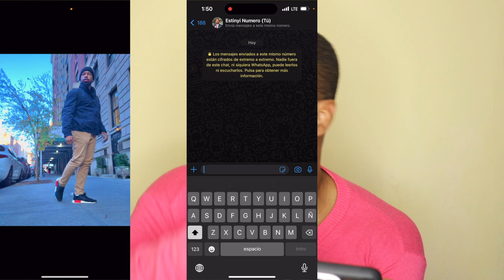Como Quitar Fondo a una Imagen en iPhone ! Rapido ✨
Este video se trata de Como Quitar Fondo a una Imagen en iPhone